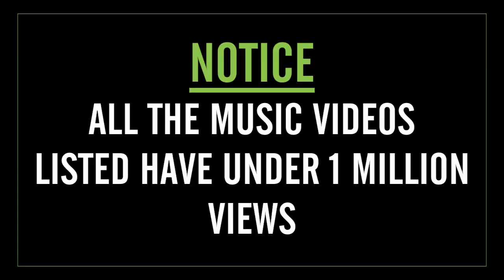[TOP 10] KPOP Girl Groups with UNDER 1 MILLION MV Views of 2017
Help these underrated kpop girl groups reach 1 million views in their music videos.

P.S. There is a mistake in the countdown to #10. #10 & #9 in the beginning should have been #1 & #2.

*Artist To Look Out For of The Week: BLAH BLAH - Good Job*